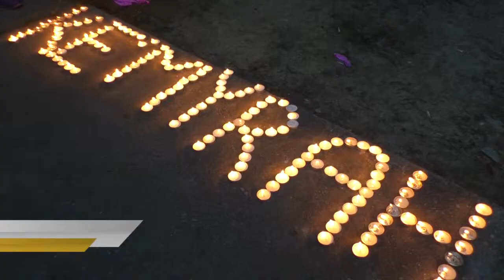NEWS 25 This Week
Check out all of this week's local stories at wxxv25.com!